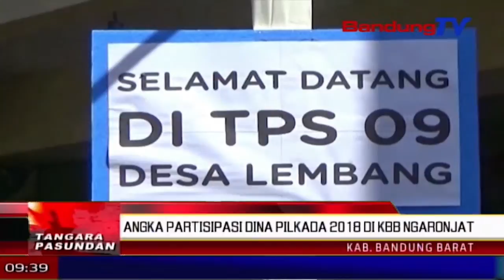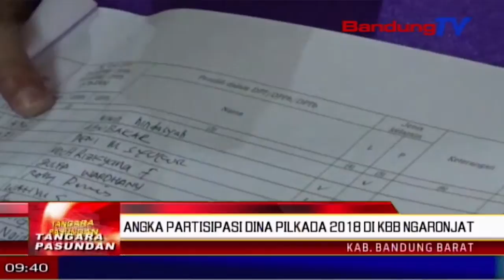Angka partisipasi dina pilkada 2018 di KBB ngaronjat | TP | BANDUNG TV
TP | BANDUNG TV | DERI FIRMAN | Ngaronjatna angka partisipasi pemilih di kabupaten Bandung Barat dina pilkada kalawan walatra taun 2018, nyaeta 77 koma enol genep persen atawa ngadeukeutan target nasional anu gedena 77 koma 5 persen, ditembrakeun ku ketua KPU Bandung Barat, Iing Nurdin, basa diwawancara di Padalarang.